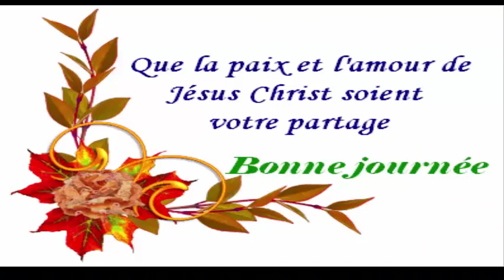Buvez 3 tasses pendant 3 jours et dire adieu a la graisse de votre ventre sans exercices,sans regime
Recette anti-obésité Bebelo 3 jours de suite et votre ventre va disparaître
Ingrédients
-Une tranche d'ananas.

-2 concombres

-2 pommes vertes

-Deux feuilles d'aloe vera.

-Le jus d'une orange.

D'abord, divisez l'ananas en morceaux carrés. La prochaine chose que vous devez faire est de laver le concombre avec de l'eau froide et les couper en tranches (avec écorce).

La troisième chose que vous faites est laver la pomme, enlever le coeur et couper en carrés (avec coquille).

La quatrième étape consiste à prendre une feuille d'Aloe Vera et coupées en deux verticalement (vous utiliserez seulement l'une des deux moitiés pour préparer deux tasses de cette boisson).

La cinquième étape consiste à extraire le gel d'aloès dans un récipient.

Ensuite, vous devez ajouter peu à peu, tous les ingrédients dans un mélangeur, et vous devez ajouter un verre d'eau froide et enfin nous allons ajouter le jus d'orange.

Nous vous recommandons de boire deux verres ou verres de cette boisson par jour. Une le matin avant le petit déjeuner et l'autre le soir avant le dîner.

Boire cette boisson tous les jours vous aidera à éliminer l'excès de graisse abdominale qui a été frustrant depuis si longtemps. Alors profitez de cette boisson très savoureuse, passez au moins 30 minutes d'activités physiques et expérimentez un changement vraiment incroyable dans votre corps. Évidemment, pour la perte de poids est beaucoup plus grande, vous devez commencer à manger plus sainement.

J'espère que cette recette se révélera très utile pour vous aider à perdre du poids et quand vous avez déjà essayé vous invite à revenir et laisser un commentaire avec votre témoignage au sujet de combien vous avez servi cette excellente recette pour la perte de poids. Partagez-le avec vos amis et votre famille afin qu'ils puissent aussi l'essayer et perdre du poids en un temps record. Je demande svp que nous régale un commentaire, même un « bonjour » pour vos commentaires nous incitent à continuer à faire beaucoup d'autres vidéo pour vous.